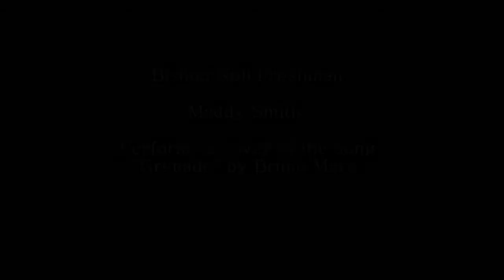Bishop Noll Freshman Maddy Smith covers "Grenade" by Bruno Mars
Bishop Noll Freshman Maddy Smith sings and plays a cover of the popular song "Grenade" by musical artist Bruno Mars